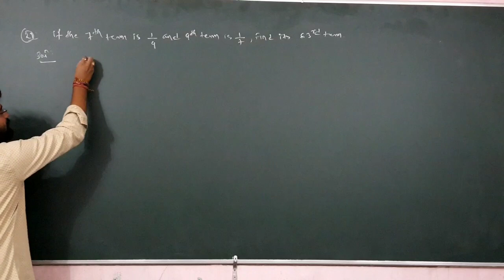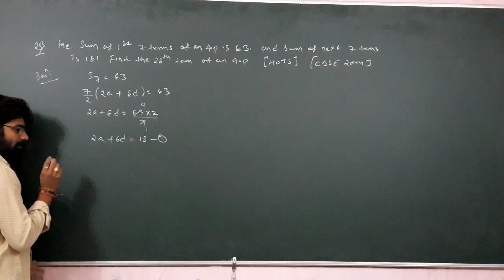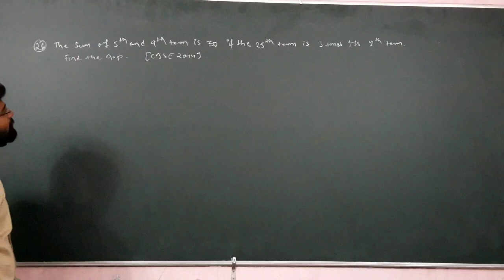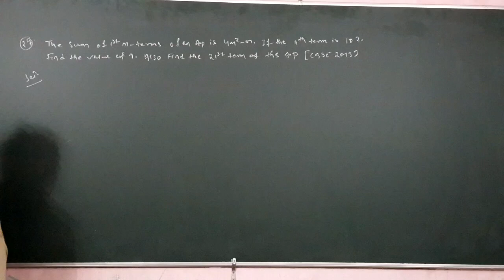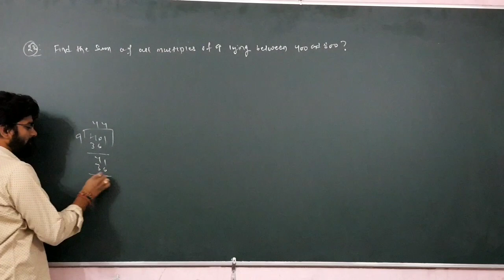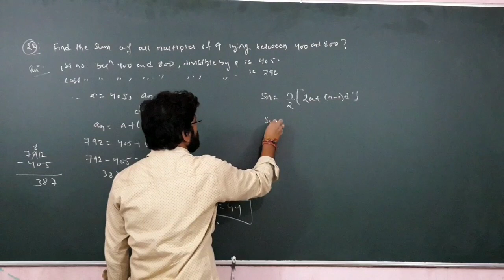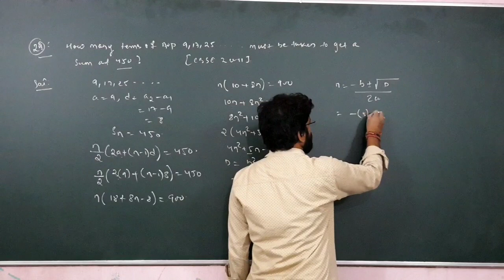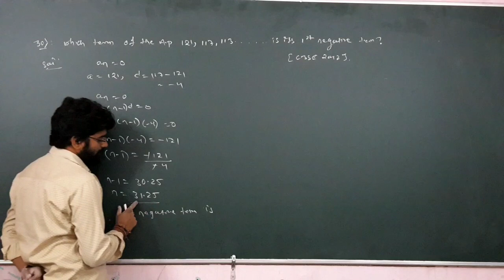Arithmetic progression chapter 5 CBSE by Er rahul jha part 5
So that u dont miss any of our video of trigonometry series.

if u have missed the 1st video of Arithmetic progression introduction  click on

Thankuuuuu

PIBY2  VIDEO  CLASSES.